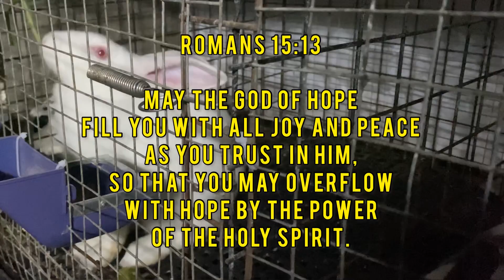Ilang Beses Pakainin ang Rabbit sa Isang Araw | How Many Times a Day Should I Feed My Rabbit?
Ilang Beses Pakainin ang Rabbit sa Isang Araw | How Many Timesa Day Should I Feed My Rabbit?